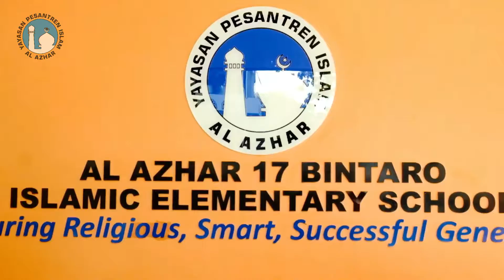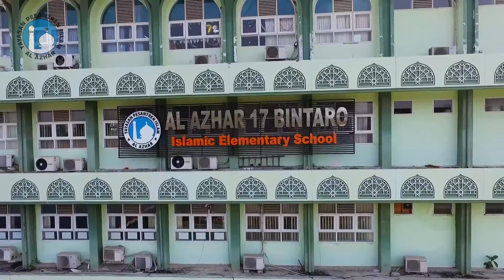Pembelajaran Jarak Jauh (PJJ) SDIA 17 Bintaro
Pembelajaran Jarak Jauh (PJJ) yang dilakukan oleh SD Islam Al Azhar 17 Bintaro, Tanggerang Selatan.